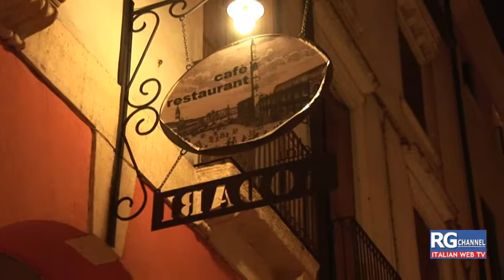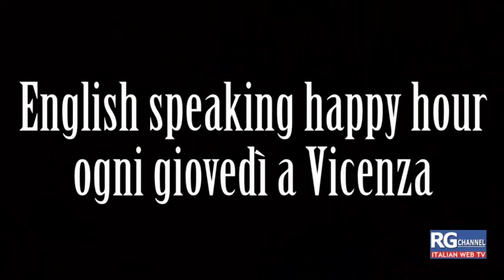English Speaking Happy Hour Vicenza.wmv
English Speaking Happy Hour a Vicenza, ogni giovedì sera.
Intervista all'ideatore Riccardo Mazzocco di Anna Battocchio.
Riprese e montaggio di Romina Carraro per RG Channel Web TV.